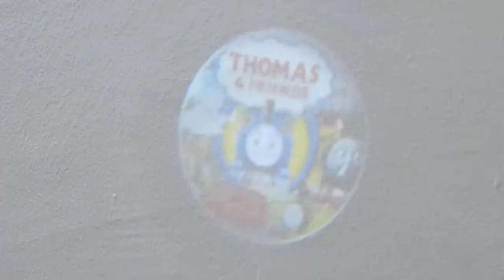gloria at home 1